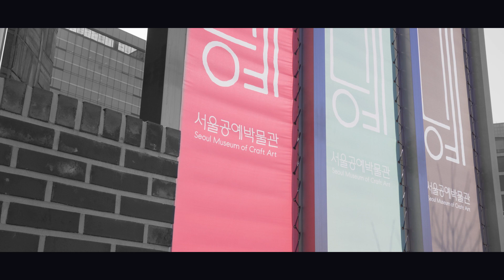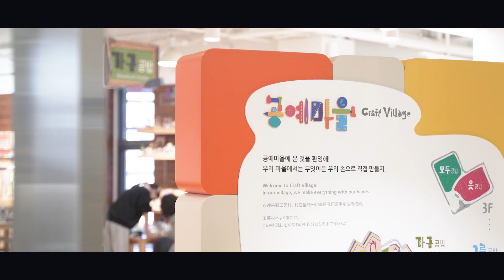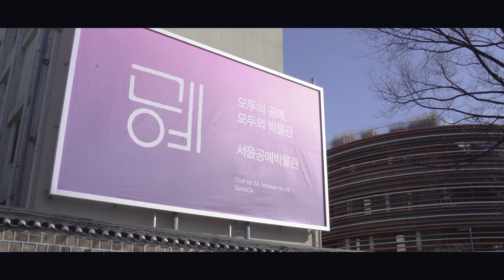[𝙎𝙚𝙤𝙪𝙡 𝙇𝙤𝙜𝙞𝙣] 𝗘𝗣.𝟬𝟭 𝗧𝗵𝗲 1𝘀𝘁 𝗽𝘂𝗯𝗹𝗶𝗰 𝗰𝗿𝗮𝗳𝘁 𝗺𝘂𝘀𝗲𝘂𝗺 𝗶𝗻 𝗞𝗼𝗿𝗲𝗮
Seoul Login: the First Episode

Introducing the Seoul Museum of Craft Art, which connects Seoul and the world as well as art and life!
Located in Anguk-dong, Jongno-gu, the Seoul Museum of Craft Art is the first public museum in Seoul created to showcase Korean crafts.

The museum collects and holds over 20,000 handicrafts and related records from various eras and fields, from traditional to modern.

Let's take a look at the Seoul Museum of Craft Art full of things to enjoy!

Seoul Museum of Craft Art
📍 Location: 4 Yulgok-ro 3-gil, Jongno-gu, Seoul
🕙 Operating Hours: Tue-Sun, 10 am - 6 pm (*Closed every Monday)
✅ Admission: Free